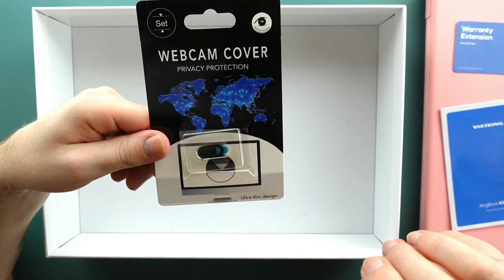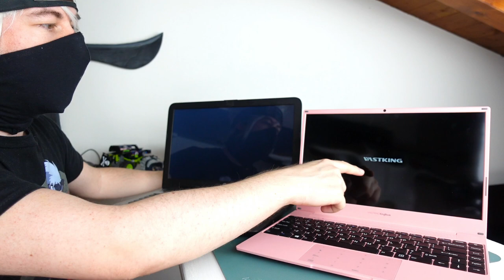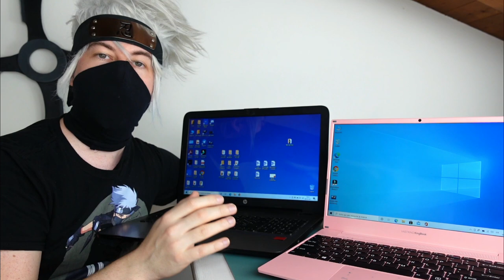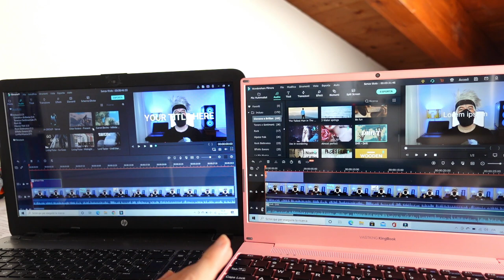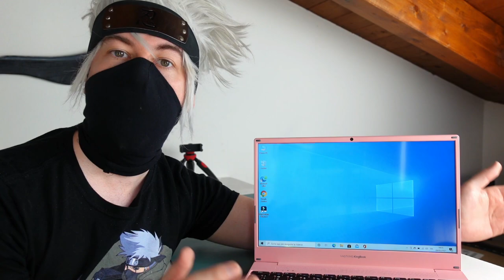COMPUTER VASTKING KINGBOOK K100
Laptop Kingbook K100 / Tablet K10 / Notebook K100 / Computer K100 LINK DIRETTO
STORE VASTKING AMAZON ITALIA:

🎥TELECAMERA SONY Z-1 VLOG utilizzata per il video

●▬INDICE ▬●
SCHEDA TECNICA:
Il processore Intel Celeron N4020 di Kingbook K100 con 8 GB di RAM, frequenza fino a 2,8 GHz consente prestazioni potenti e veloci.
La memoria interna da 256 GB può essere estesa a ulteriori 128 GB con una scheda Micro-SD.
La potente modalità Windows 10 S offre una sicurezza avanzata e un funzionamento semplice.
Il Multi-Use NumberPad brevettato offre agli utenti un'esperienza fluida e piacevole per digitare i numeri in modo più conveniente; fai clic, ruota, ingrandisci e scorri come desideri.
Il design moderno, sottile e colorato con Microsoft 365 Office preinstallato porta in primo piano lo stile di vita casual aziendale.
(Possibilità di scelta tra due colori: Dark Gray & Rosa)

Processore Intel Celeron N4020 丨 8 GB di RAM 丨 256 GB di spazio di archiviazione espandibile fino a 384 GB 丨 5000 mAh di capacità della batteria 丨 Fino a 10 ore di utilizzo 丨 3 ore di ricarica rapida 丨 Modalità Windows 10 S 丨 Schermo FHD IPS 丨 Modalità di protezione degli occhi 丨 Fotocamera HD 丨 NumberPad 丨 Doppio altoparlante 丨 Microfono con riduzione del rumore 丨 Microsoft 365 Office 丨 Bluetooth 4.0 丨 WiFi 5G e 2.4G 丨 Grigio siderale e Rosa